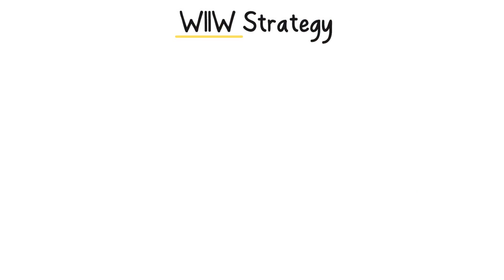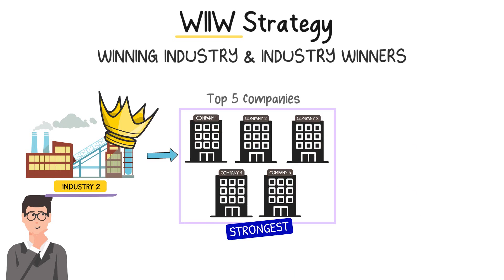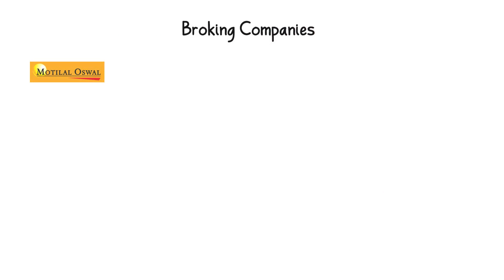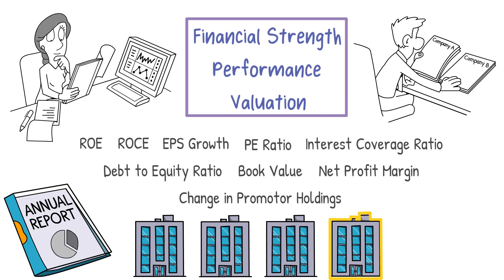WIIW Stock Picking Strategy | How to Pick Stocks?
Learn what the WIIW strategy of stock picking is, how this strategy works, how to pick stocks using this strategy, how to compare companies. Watch this video to learn all about stock picking from the WIIW strategy.
✔️Open Demat Account
► What is Net Profit Margin? Net Profit Margin Kya Hota Hai? NPM Explained in Simple Hindi
► What is Return on Equity? Return on Equity Kya Hota Hai? ROE Explained in Simple Hindi
► What is EPS in stocks? EPS Kya Hota Hai? What is Earning Per Share? Simple Explanation in Hindi

Chapters:
0:00 Introduction
0:36 What is WIIW Strategy?
2:03 Growing Industry
2:35 Example
3:59 Analysis Process
5:06 Ending